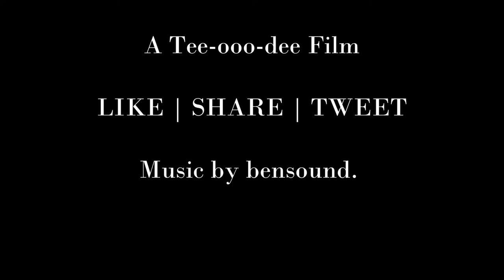Cory's Camp Crash Course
Messiah West Coast Youth Camp July 5-10, 2015 in Oakhurst, California just west of Yosemite National Park.